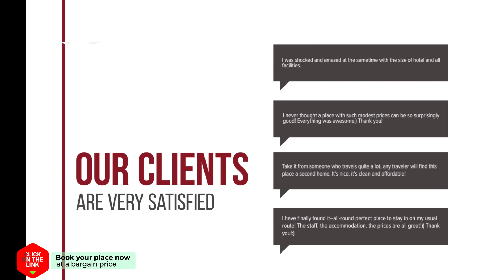21 Calle Santiago hotel review | Hotels in Granada | Spain Hotels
21 Calle Santiago hotel review | Hotels in Granada | Spain Hotels.

21 Calle Santiago hotel video review. Hotels in Granada, european 3 stars hotels.